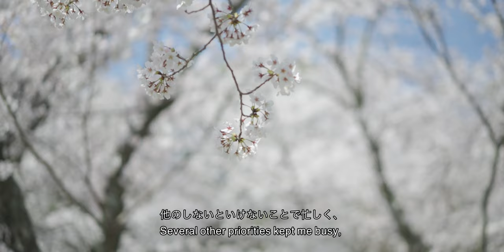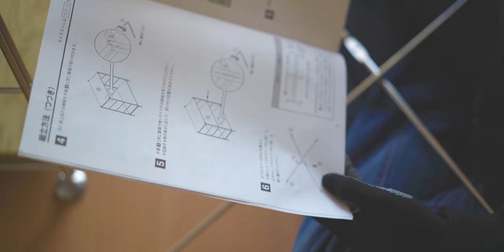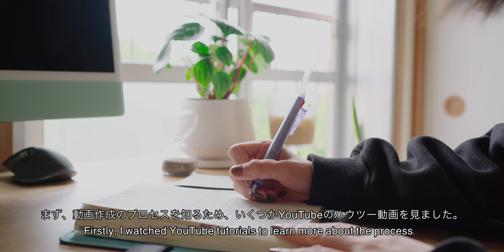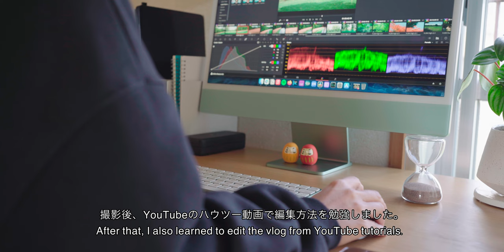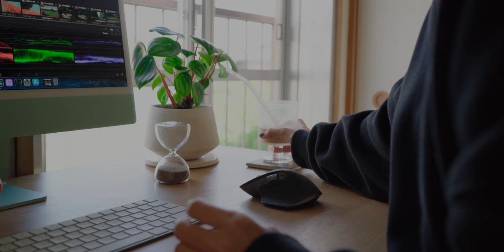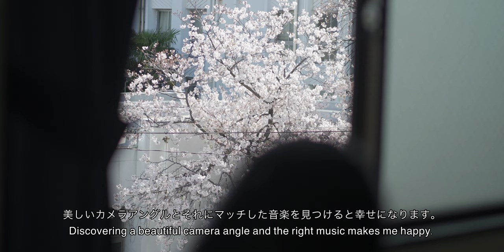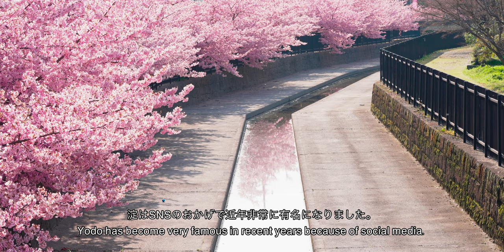Start something new in the late 30s 🌱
🌱Hi, I'm Mei. I want to share my daily life, thoughts, experiences, foods, items, and trips on this channel.
It took one year from the idea of creating a YouTube channel to my first vlog.
I hope my story can motivate you to start something you've always wanted to do.

🎞️Timestamps
00:00 First day of practicing filming vlogs
02:32 Put off creating a YouTube Channel
05:45 I'll regret it if I don't give it a try
07:26 How I create my first vlog
09:40 What I learned from the first vlog
11:01 Kawazu Zakura in Yodo Kyoto
11:55 Struggles when making YouTube vlogs.

- A Thousand Years - Ten Towers
- Before You Wake Up - Erik Fernholm
- Did You Ever Love Me - Ten Towers
- Floating Sakura Petals - Sayuri Hayashi Egnell
- Smell of Morning Coffee - Franz Gordon